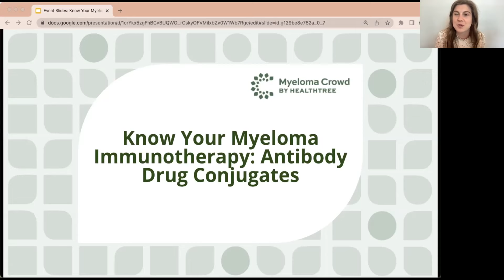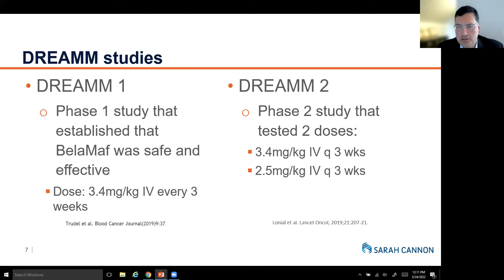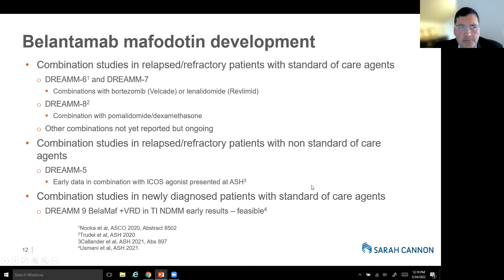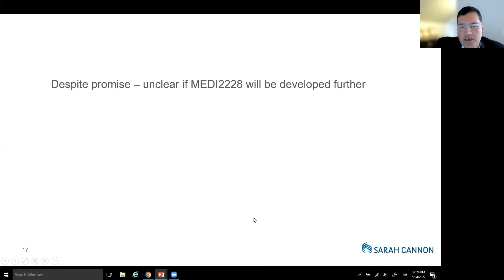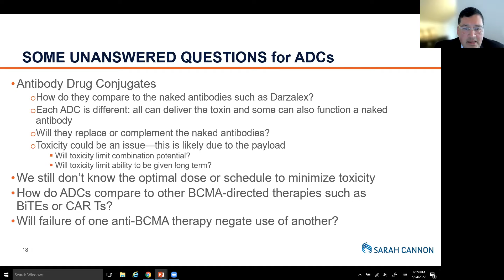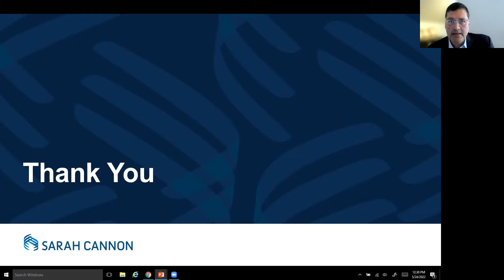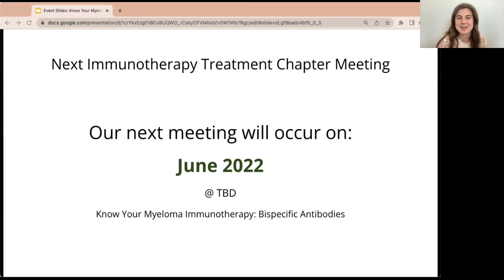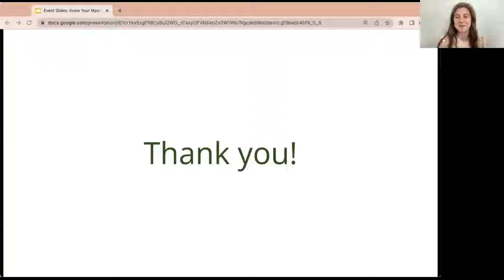Know Your Myeloma Immunotherapy: Antibody Drug Conjugates with Dr. Jesus Berdeja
Recorded on May 24th, 2022 as part of the Immunotherapy Treatment Chapter Chapter in the Myeloma Crowd Community by HealthTree Program with Dr. Jesus Berdeja.